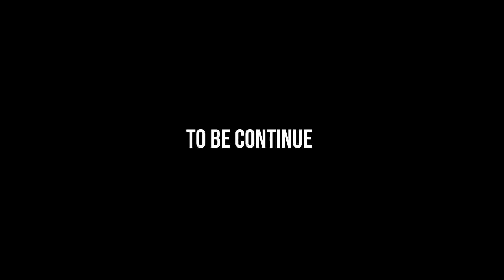Stacko tak 3 mv